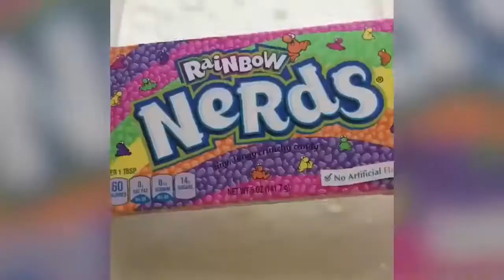Rainbow of colours of slime! satisfyingly relaxing!